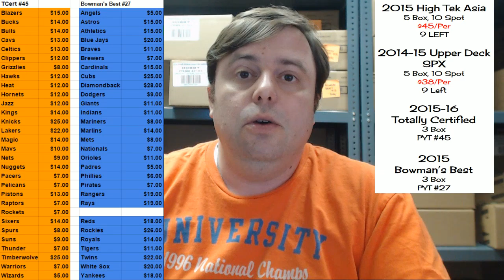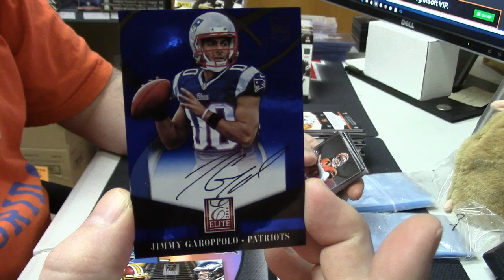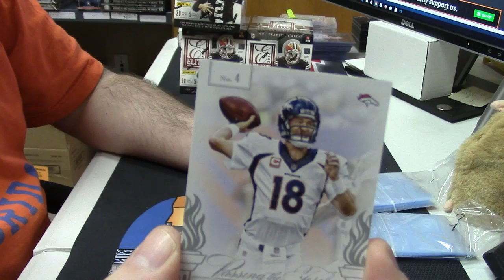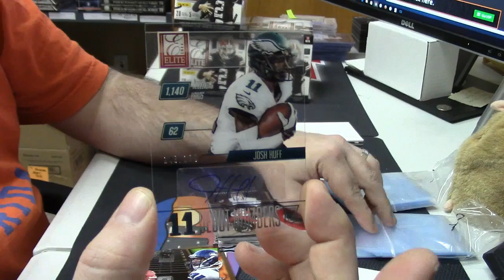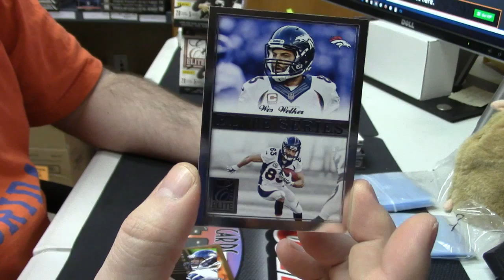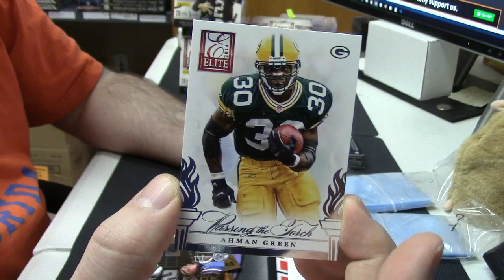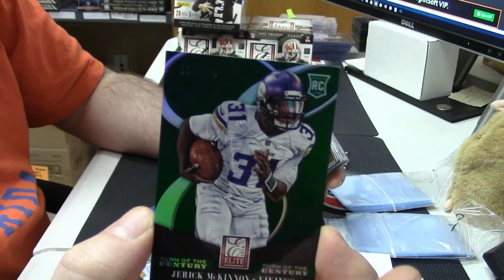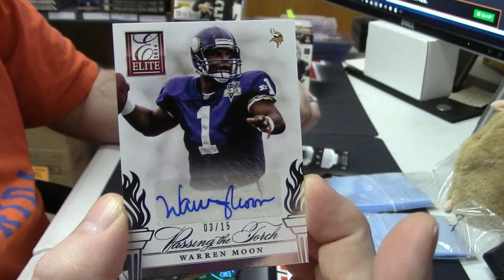2014 Elite Football Parrrrish